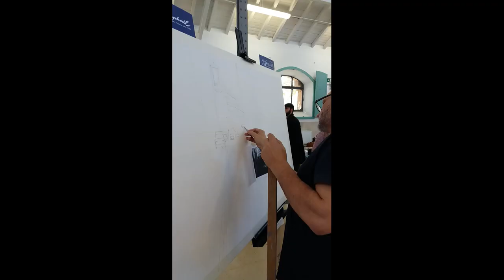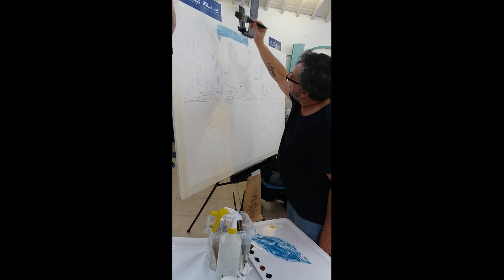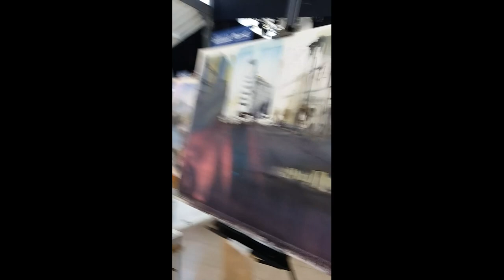Acuarela de Enorme Formato "Gran Vía de Madrid".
José Zorita Watercolor | "Gran Vía de Madrid".
Demo del 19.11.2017 en la Arganzuela de Madrid, Patrocinado por Sennelier y Raphael, y con la Colaboración de Geco Bellas Artes.